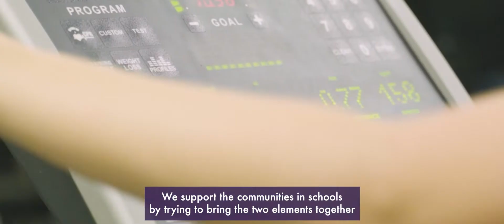Community Sport & Physical Activity Development Team- Secondary Schools